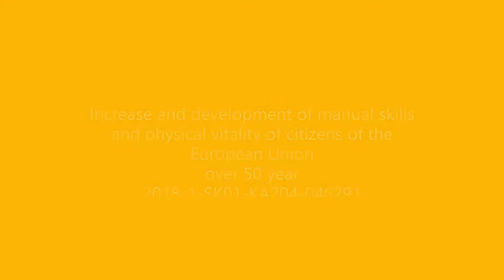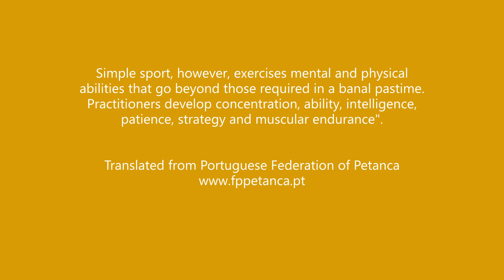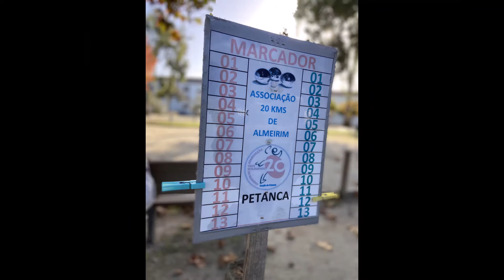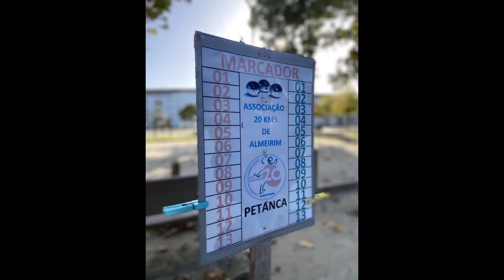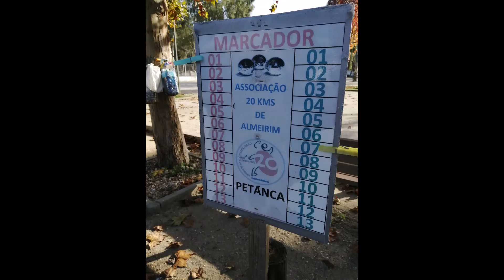UTV Zvolen, Erasmus+ IDEMASAP, Petanque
Erasmus+ project IDEMASAP, Project output from RUTIS (PT)